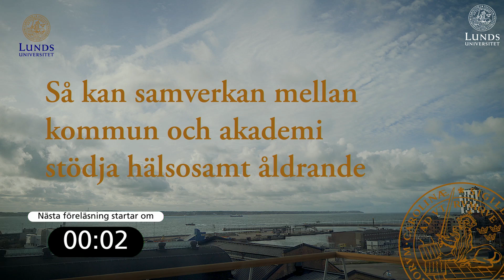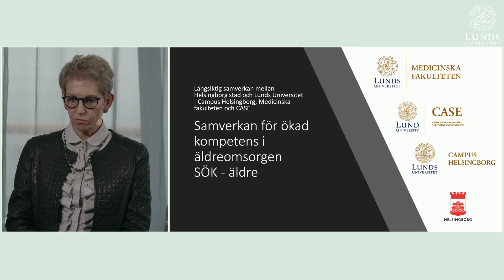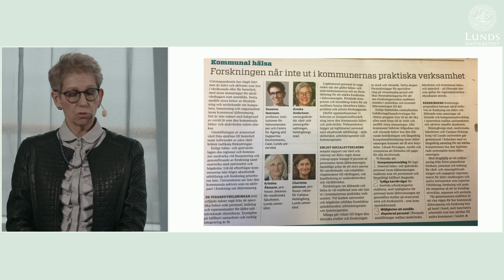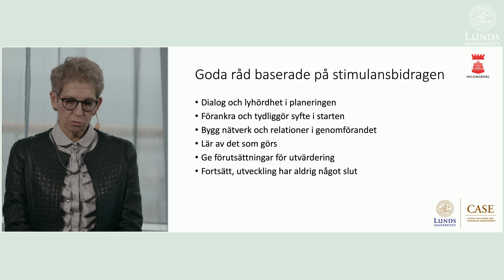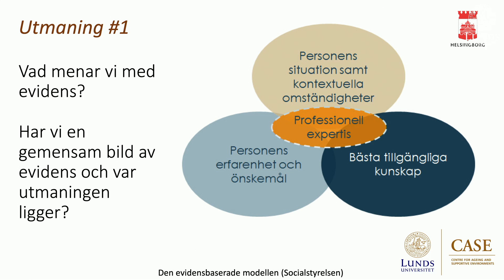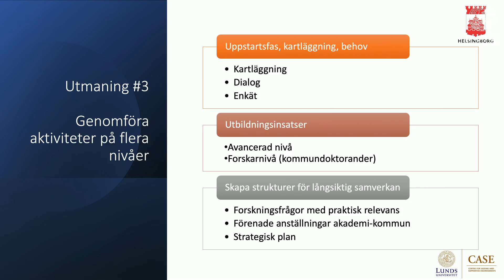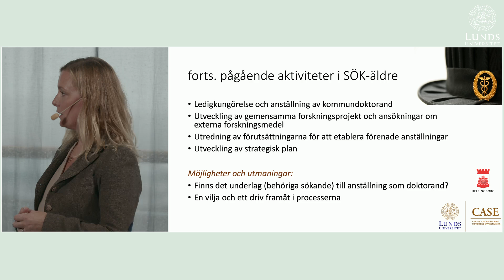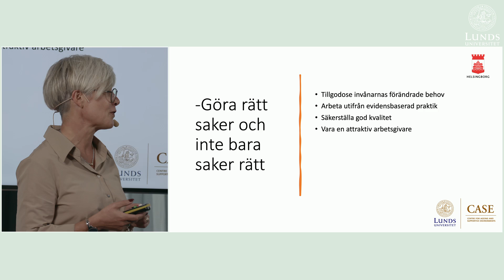Så kan samverkan mellan kommun och akademi stödja hälsosamt åldrande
Forskningen om åldrande och hälsa är väl etablerad. Det råder ingen brist på ny kunskap om exempelvis demensvård. Men forskningsresultaten når alltför sällan in i den praktiska verksamheten. I det här samtalet resonerar vi om hur gapet mellan forskning och kommunal verksamhet kan minska.

Medverkande:

Susanne Iwarsson, legitimerad arbetsterapeut, professor i gerontologi, och Lisa Ekstam, legitimerad arbetsterapeut, docent i arbetsterapi, Institutionen för hälsovetenskaper och Centre for Ageing and Supportive Environments, CASE, Lunds universitet[SI1]

Annika Andersson, omsorgsdirektör, Vård- och omsorgsförvaltningen, Helsingborgs stad

Moderator: Sanna Trygg, kommunikationsansvarig, Campus Helsingborg, Lunds universitet

Samtalet vänder sig till dig som arbetar inom exempelvis äldreomsorg eller geriatrik samt dig som arbetar med lednings- eller kompetensutvecklingsfrågor inom sådana verksamheter på kommunal, regional eller nationell nivå. Samtalet är också intressant för utbildningsanordnare, forskare, politiker, med flera.